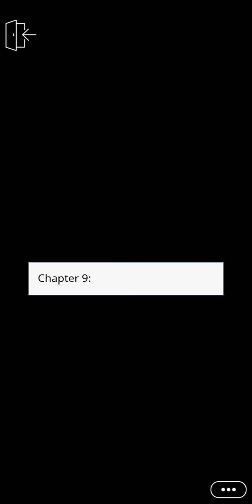Episode:9 A Little More Me💙💎"A LITTLE MORE STARLIGHT⭐"(Episode Choose Your Story)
💙Episode 9 Description: Things starts to get cold with Lacey and Hot with someone new. But what's going to happen with your crush next door?

💙Story Plot: You've always had a crush on your alluring neighbor. But when you go from being invisible to being the talk of the school, will your neighbor finally notice you?

💙Episode Author: Sandra G

💙Genre: Romance, Drama

💙Total Chapters: 12

💙Status: Completed

💙IMPORTANT: If you're the content owner and do not wish to have your stories on my channel anymore, please contact me before contacting Youtube, I'd be more than happy to remove your stories. Thanks in advance.

💙If you have any other story recommendation leave them in the comment section. I'll be sure to check them out love you all and stay safe